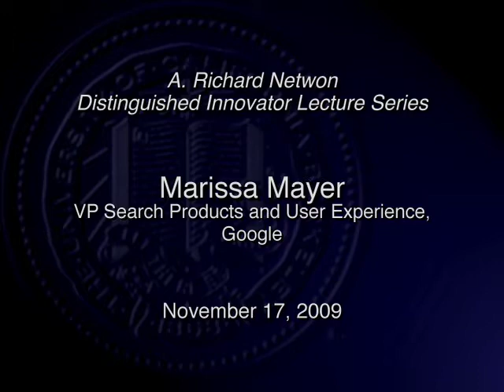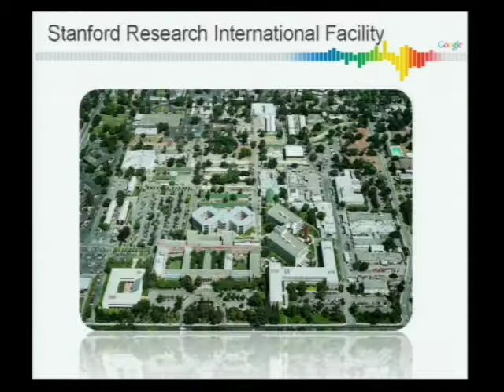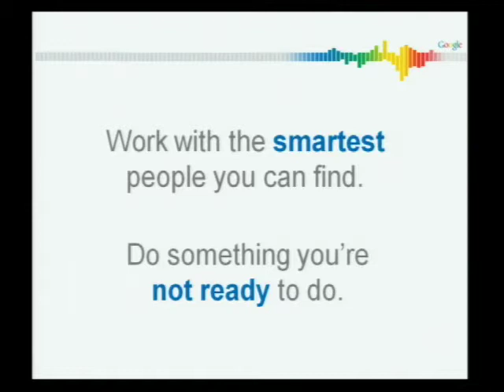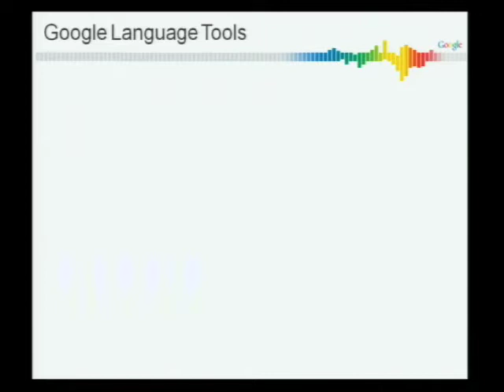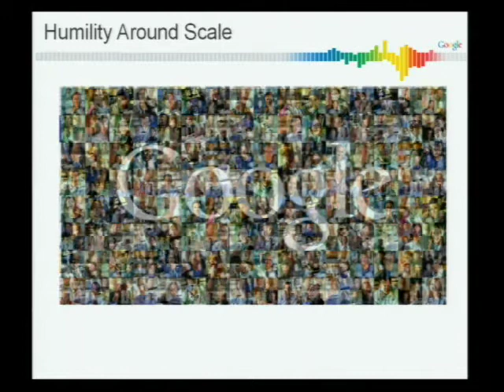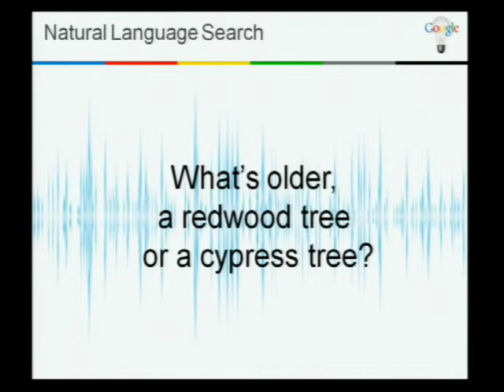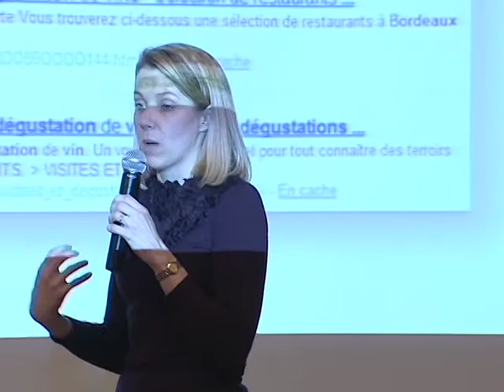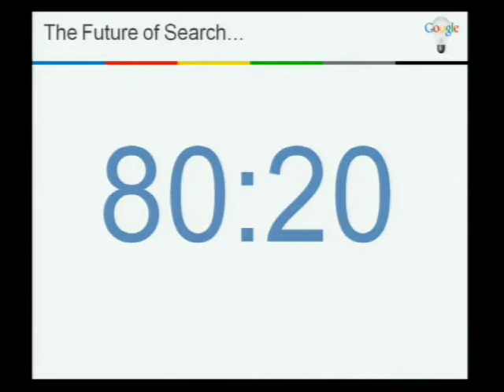Marissa Mayer, VP Search Products and User Experience, Google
Lecturer for A. Richard Newton Distinguished Innovator Lecture Series.  Marissa Mayer leads the company's product management efforts on search products  web search, images, news, books, products, maps, Google Earth, Google Toolbar, Google Desktop, Google Health, Google Labs and more. She joined Google in 1999 as Google's first female engineer and led the user interface and web server teams at that time. Her efforts have included designing and developing Google's search interface, internationalizing the site to more than 100 languages, defining Google News, Gmail, and Orkut, and launching more than 100 features and products on Google.com. Several patents have been filed on her work in artificial intelligence and interface design. In her spare time, Marissa also organizes Google Movies  outings a few times a year to see the latest blockbusters  for 6,000+ people (employees plus family and friends).